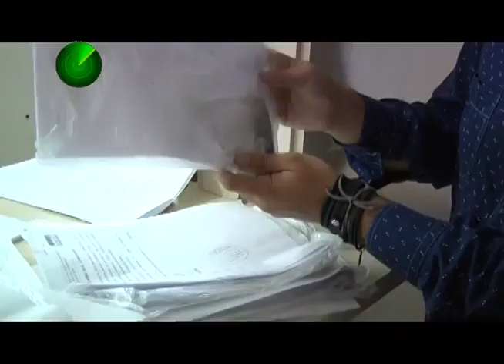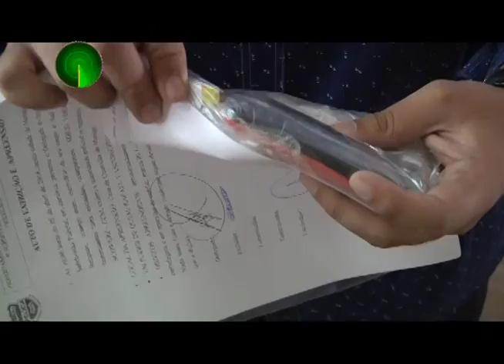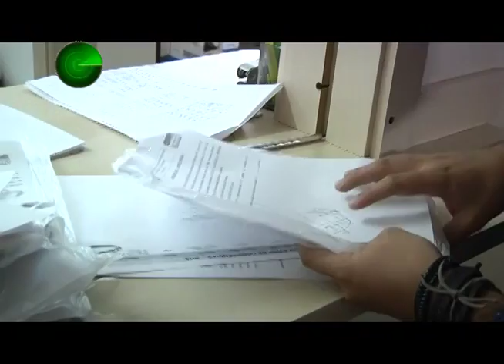06 04 16 Diversas porções de drogas apreendidas na Casa de Custódia de Maringá